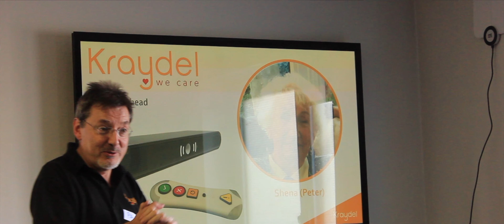Kraydel product testing in Brighton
Kraydel helps people stay independent for longer, giving relatives and carers peace of mind. It's a simple plug and play device that enable video calling via the TV.

No matter what stage of life you’re at, resilience is determined by three key factors: having something to look forward to (optimism), having an interest or hobby (enthusiasm) and having connections (sociability).

Kraydel can help older people achieve all three.

Our YouTube channel has more